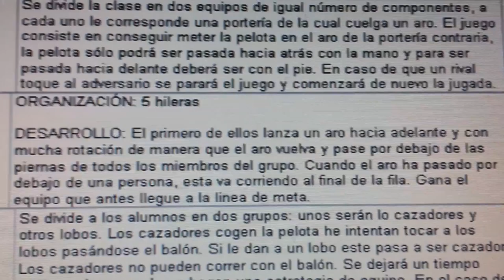20140428 091804 Juegos Motores